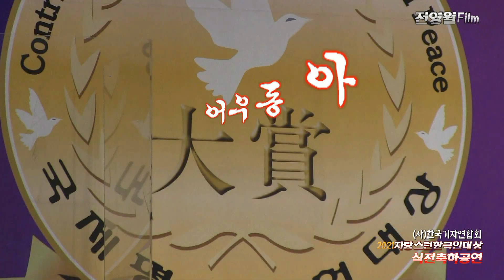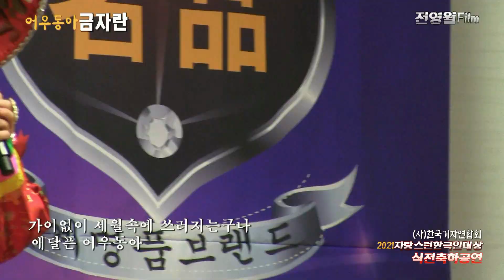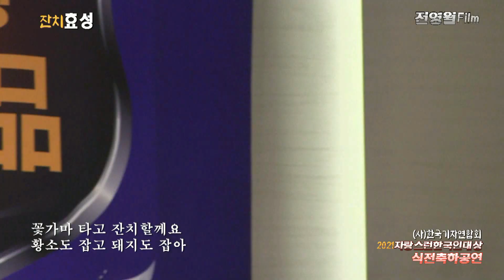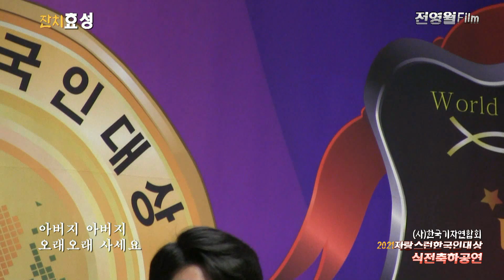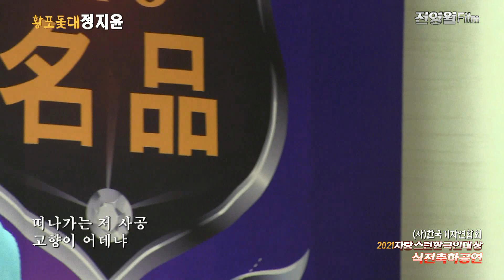[전체영상] (사)한국기자연합회 - 2021대상 시상식 ('21.11.12 연세대학교 동문회관 대강당3층)